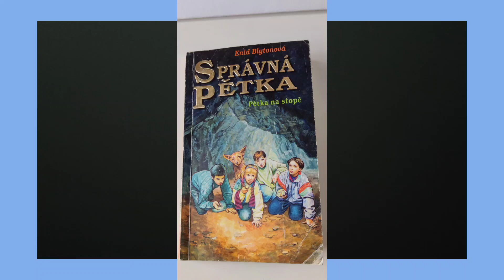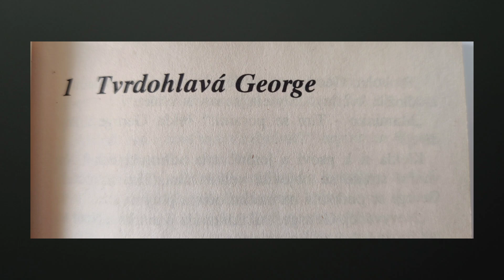Správná pětka - audiokniha - Pětka na stopě - Enid Blytonová [1] mluvené slovo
Kapitola první: Tvrdohlavá George ❤️ 💖
Vydajte se na vzrušující dobrodružství s Julianem, Dickem, Annou, Georgem a jejich věrným psem Timmy! 🐶✨ Tentokrát se dětí z Tajné pětky vydávají na tábor do přírody, kde objevují tajemství a řeší záhady. 🕵️‍♂️🔍Tato klasická kniha Enid Blyton přináší nejen napětí, ale i přátelství a týmovou práci, které vás vtáhnou do děje. 🌈👫